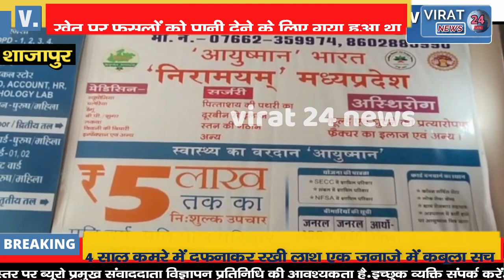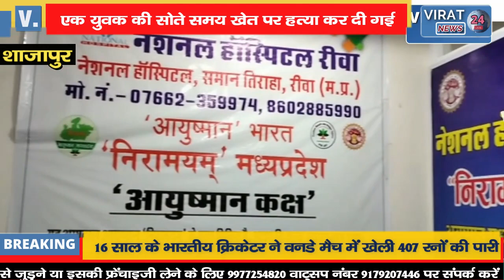रात में खेत पर फसलों को पानी देने गया था, सुबह बेटे को मिला शव !